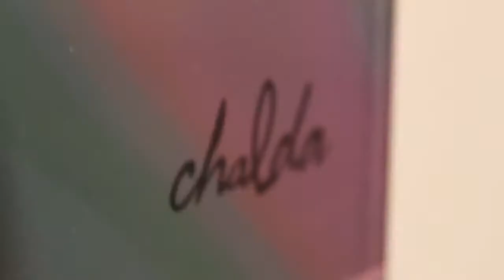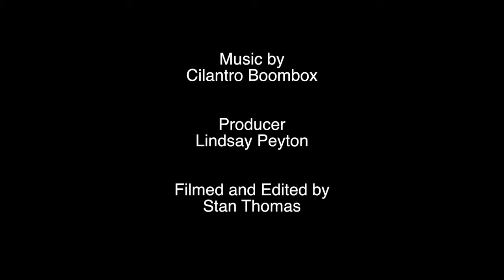Opening reception for "Search Engines: New Digital Paintings by Chalda Maloff"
Ceres Gallery in New York City, May 2013